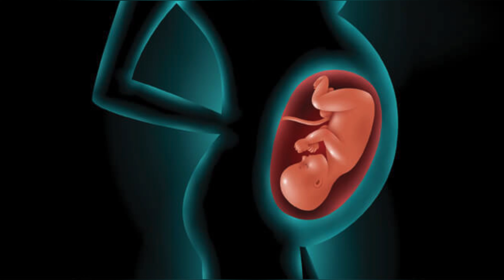What a baby does inside the womb Malayalam|Interesting Facts that you might not be knowing..!!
ഗർഭപാത്രത്തിനുള്ളിൽ കുഞ്ഞു എന്താണ് ചെയ്യുന്നത് എന്ന് നിങ്ങൾ ആലോചിച്ചിട്ടുണ്ടോ..??
കുഞ്ഞു വയറ്റിനുള്ളിൽ ചെയ്യുന്ന നിങ്ങൾക്ക് അറിയാത്ത 12 രസകരമായ കാര്യങ്ങൾ അറിയാൻ വീഡിയോ കാണുക..!!
വീഡിയോ ഇഷ്ടമായാൽ like ചെയ്യാനും ഈ ചാനൽ സബ്സ്ക്രൈബ് ചെയ്യാനും മറക്കല്ലേ... 😍❤️

 ഗർഭിണികൾക്കും അമ്മമാർക്കും ഉപകാരപ്രദമായ കൂടുതൽ വീഡിയോസിനായി എന്റെ ചാനൽ സന്ദർശിക്കുക.

 നിങ്ങൾക്ക് എന്തെങ്കിലും സംശയങ്ങളോ അഭിപ്രായങ്ങളോ ഉണ്ടെങ്കിൽ കമന്റ് ബോക്സിൽ അറിയിക്കാൻ മടിക്കരുത്..

taalibees home channel help  you through your journey of getting pregnant,pregnancy and parenting.
HAPPY PARENTING...!

We also are not medical professionals so please consult your doctor before taking any medication or trying any remedy suggested in our videos.As each baby is different recommendations on this channel may not work for you,and should not be considered as an excuse to not visit your doctor or consult a medical practitioner.